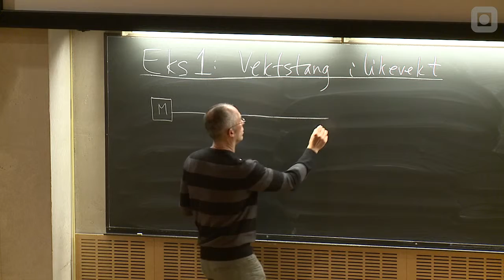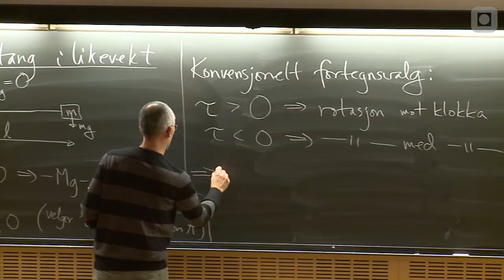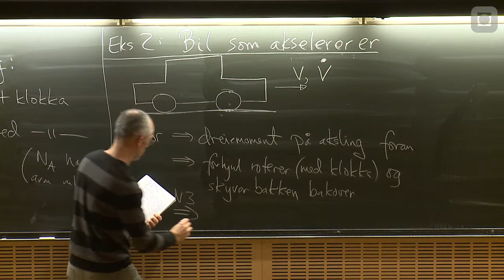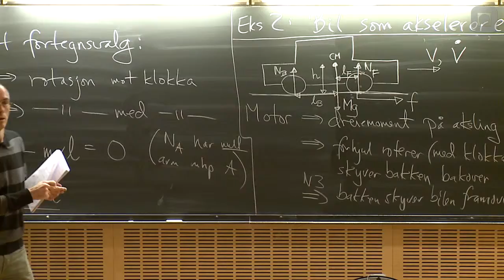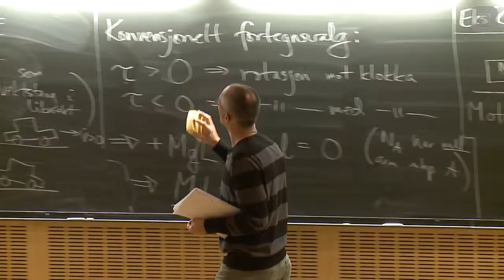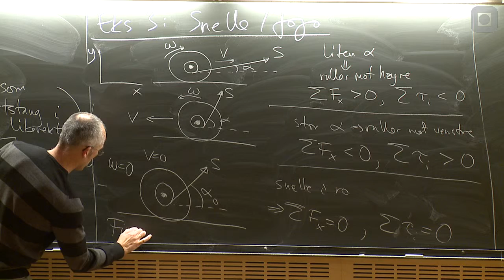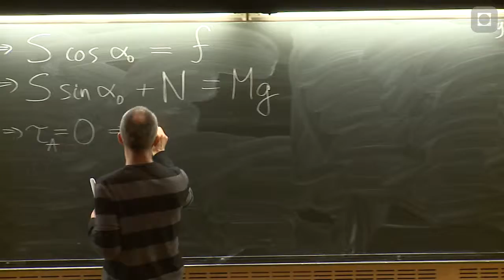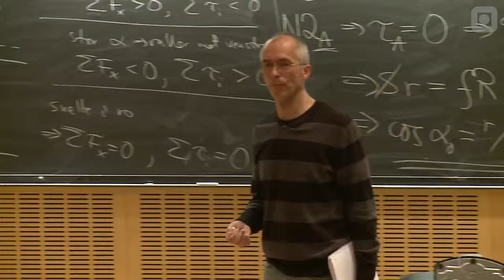25: Rotasjonsdynamikk, fast akse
Jon Andreas Støvneng: Dreiemoment, Mekanisk likevekt, Eksempler:
Vektstang, Bil, Snelle.